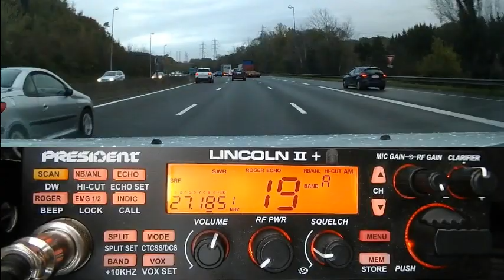Cibi Essais TX sur le Canal 19 (03/11/2020) P. Lincoln II+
Il y a toujours du monde sur les 40 canaux CB homologués. Comme lui, prenez le micro.